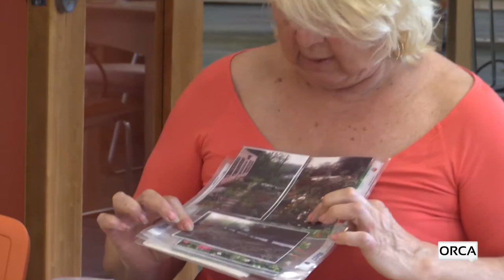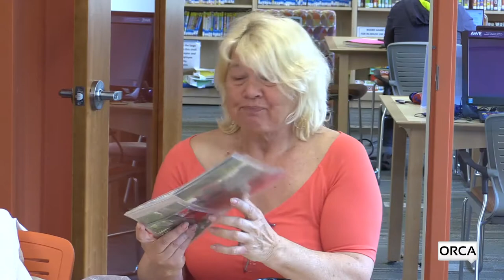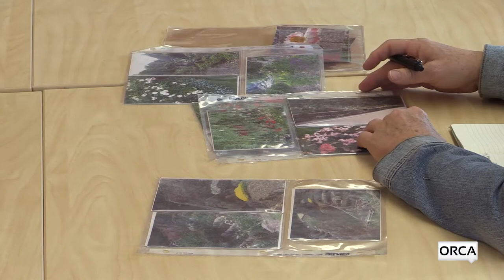Waterbury Public Library - Effectively Gardening with Weather Extremes